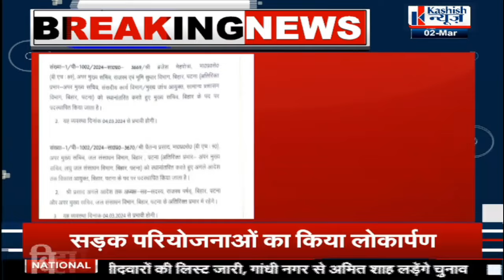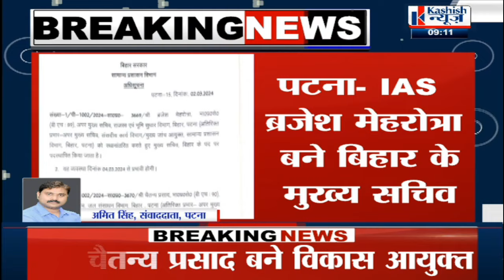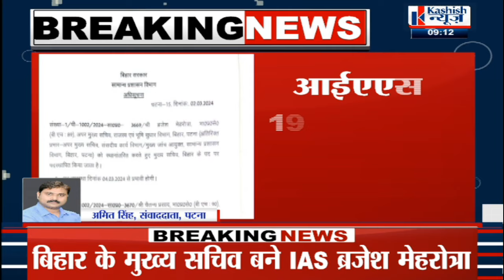IAS Brajesh Mahrotra बनेंगे मुख्य सचिव, आमिर सुबहानी की लेंगे जगह